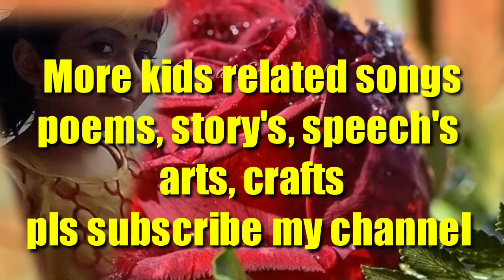Childrens Day Song || children's day song malayalam || childrens day song for kids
childrens day song || children's day songs || childrensday special || childrens day special
childrens day activity || childrens day dance || childrens day card || childrens day action song || childrence day celebration || childrens day speech